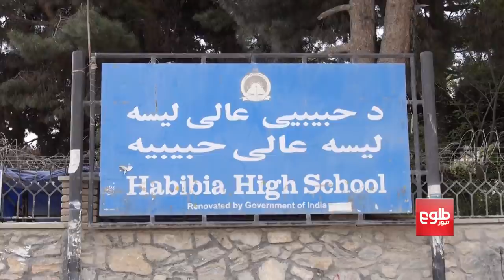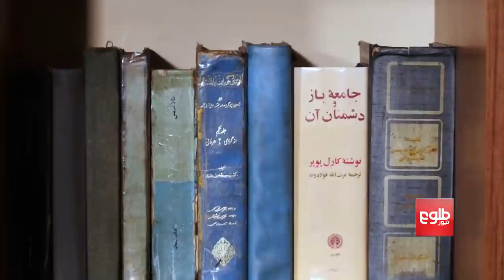زندگینامه مجاهد کاکر؛ خبرنگار پرآوازه افغانستان | مستند طلوع نیوز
۵۱ سال عمر؛ کارنامه های که در عصر خود بی سابقه بود!
مجاهد کاکر در صفحه جدید افغانستان پس از کنفرانس بن در میان خانواده رسانه ای کشور به مثل یک ستاره پر درخشش تابید، نتیجه یک دهه کار او را به یک چهره محبوب در افغانستان مبدل ساخت.
مجاهد کاکر به عنوان اولین رئیس شبکه طلوع نیوز، خبرنگاری حرفه ای و بیطرف را در افغانستان بنیان گذاری کرد و اولین مناظره انتخابات ریاست جمهوری ۱۳۸۸ در افغانستان با همت و درایت او برگزار و موفقانه اجرا شد.
او که در برخورد و مراوادات با سیاسیون مؤدبانه و بیطرفانه بود هیچگاه تحت هیچ شرایطی با ارزش های خبرنگاری معامله نکرد، اصل وطن پرستی و تعهد او را در رسیدن به قله های موفقیت گام به گام یاری کرد.
مجاهد کاکر پس از اتمام تعلیمات ابتدایی به درجه عالی از لیسه حبیبیه فارغ شد و در هنگام مهاجرت ها رشته های اقتصاد و خبرنگاری را در کشور پاکستان فرا گرفت.
سیاسیون، جامعه خبرنگاری و مردم، کارکرد های مجاهد کاکر را به دید قدر مینگرند و تلاش های او را برای فرهنگ سازی در عرصه کار خبرنگاری می ستایند.
خاطراتی با مجاهد کاکر را از زبان همراهانش در این مستند بیننده باشید.